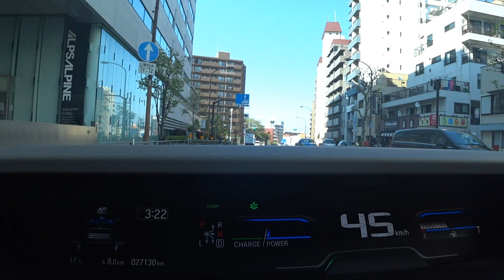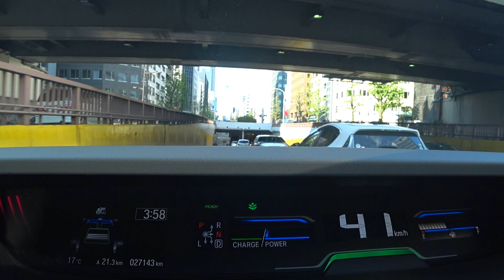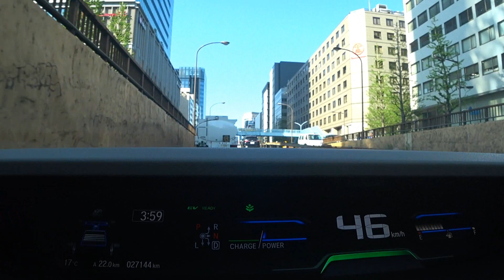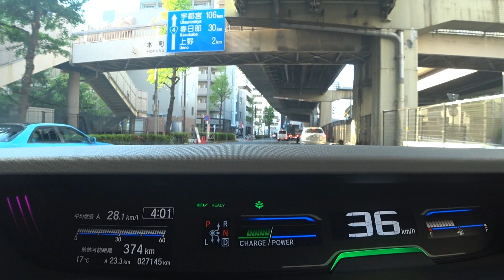i-DCDハイブリッドで短距離燃費を上げる方法（フリードHV）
i-DCD限定、短距離走行での燃費向上方法をお伝えします。i-DCDは暖機中でも3速以上で走行中はそれなりに充電します。
※非推奨ですので、燃費をとことん追求したい方以外はマネしないでください。また、実践する場合は周囲に十分注意してください。
※i-DCDに限らず暖機中は特にアクセル操作を緩やかに行うようにしてください。

‹参考用›
普通にパワースイッチを入れ続けて夏に走った場合の同じ距離での燃費
※バッテリ残量はいつもだいたい2メモリ寄りの3メモリからスタートしていますが、誤差はそれなりにあるのであくまで参考程度にお願いします。

2年半乗り続けて、このハイブリッドシステムのバッテリ充電に関する制御は、JC08モード燃費を上げることしか考えていないことがわかったため、実走行において合理性のないと思われる制御については最近はとことん抵抗することにしました。

トヨタ・日産の技術者が見たら絶句するi-DCDのEVならない病を放置した結果